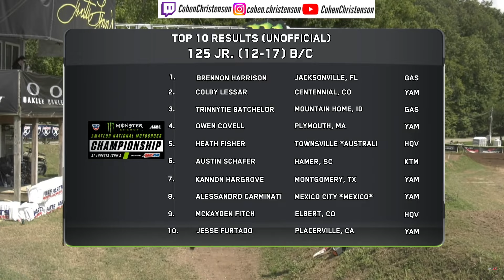2024 Loretta Lynn's 125 Jr. (12-17) B/C Moto 1 (Great Race!)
Enjoy this replay of the 125 Jr. Moto 1 at Loretta Lynns!